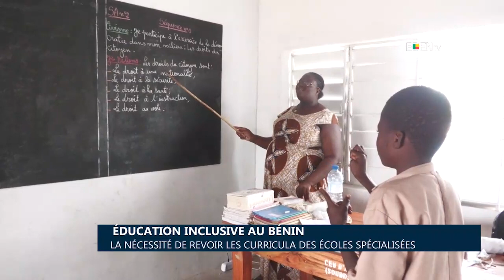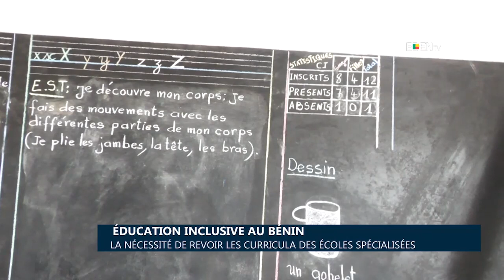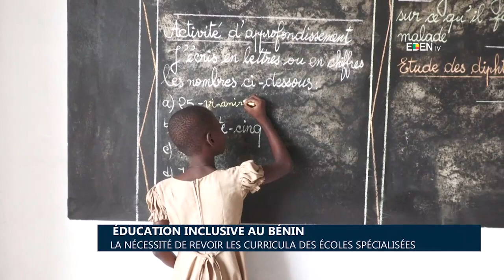Éducation inclusive au Bénin : La nécessité de revoir les curricula des écoles spécialisées